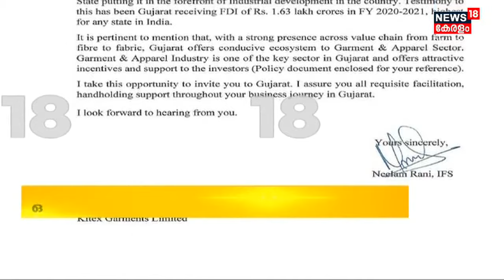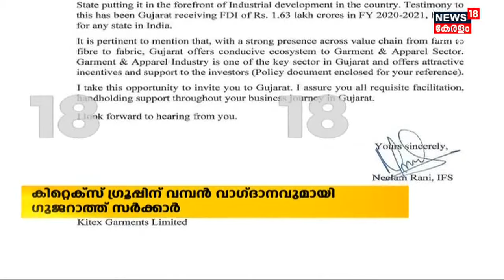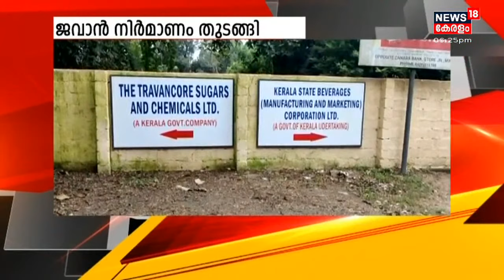Malayalam News @ 6PM: KM Mani അഴിമതിക്കാരനാണെന്ന് സർക്കാർ എവിടെയും പറഞ്ഞിട്ടില്ലെന്ന് Jose K Mani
കെ എം മാണി അഴിമതിക്കാരനാണെന്ന് സർക്കാർ എവിടെയും പറഞ്ഞിട്ടില്ലെന്ന് ജോസ് കെ മാണി. സത്യവാങ്മൂലം ഉയർത്തിക്കാട്ടിയാണ് ജോസ് കെ മാണി വിവാദത്തിൽ നിന്ന് കരകയറാൻ ശ്രമിച്ചത്. നിയമസഭാ കയ്യാങ്കളി കേസ് പിൻവലിക്കണോ എന്ന ചോദ്യത്തിൽ നിന്ന് അദ്ദേഹം വഴുതി മാറി.